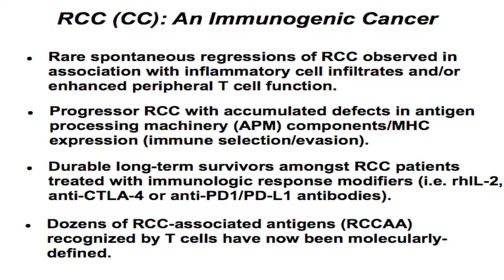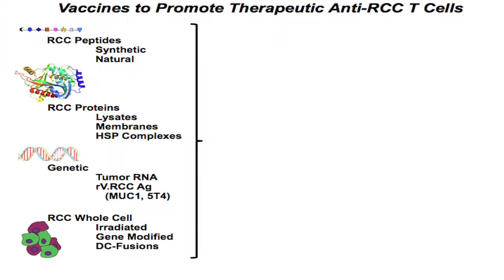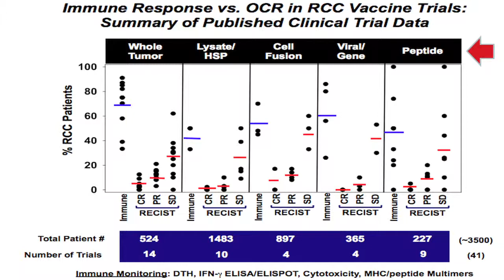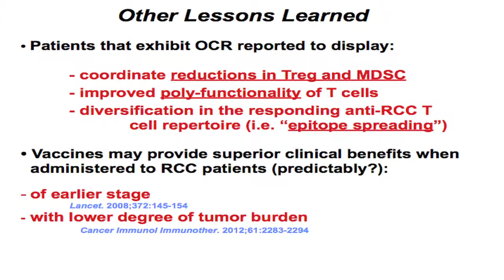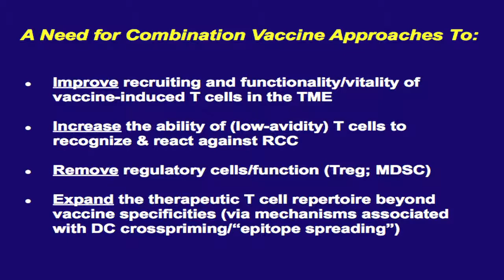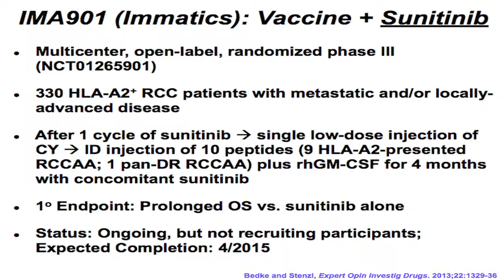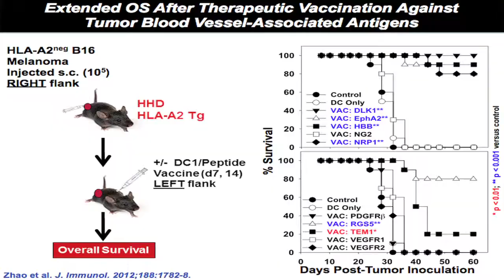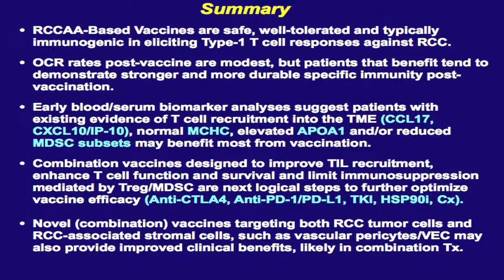Kidney Cancer Association